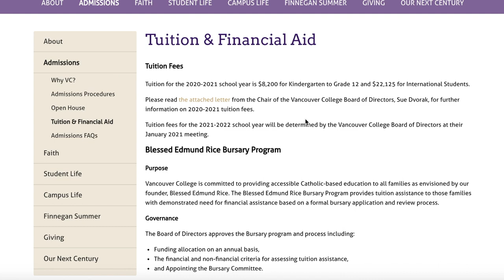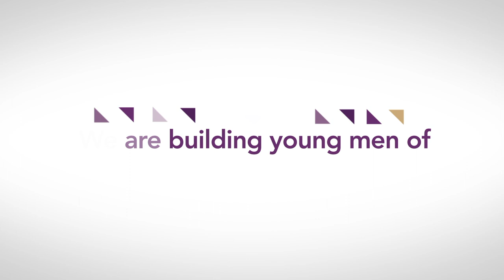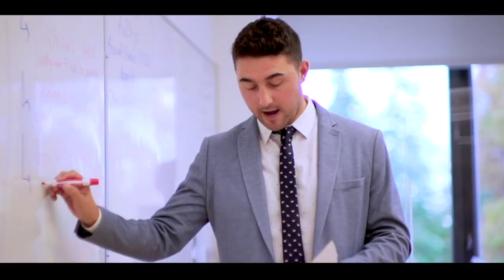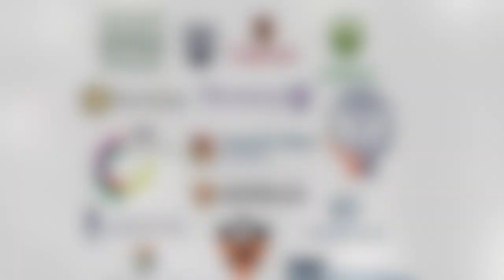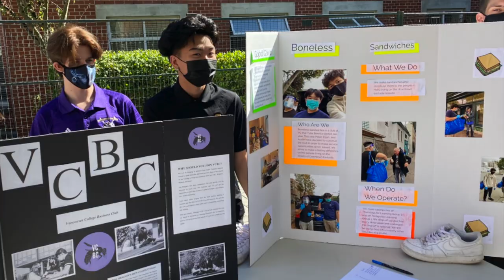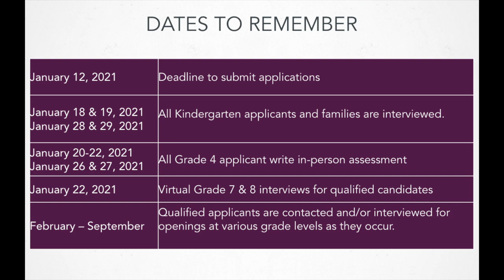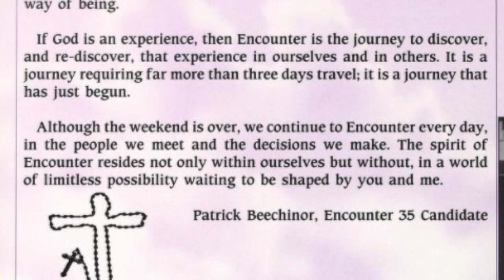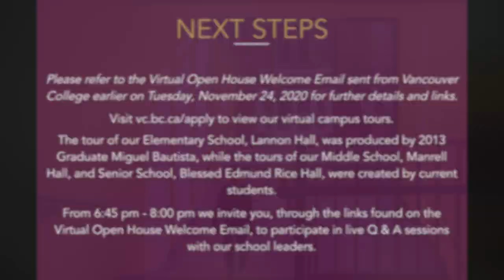Virtual Open House - Introduction & Welcome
Welcome to the 2020 Virtual Vancouver College Open House!

We hope that you enjoy this interactive look at our faith and learning community from the comfort and safety of your home.

The evening of November 24, 2020, will begin at 6:00 pm PT with this introduction and welcome from key members of the Vancouver College community, as well as live, interactive, Q & A sessions with teachers, coaches, and administrators.

Those who registered for our Virtual Open House online are asked to refer to the email sent from Vancouver College on Tuesday, November 24, 2020, for all links and details.

If you did not register for this event, or registered and did not receive this email from the school, please email before the event begins.

We look forward to working with you and your sons over the next few months.